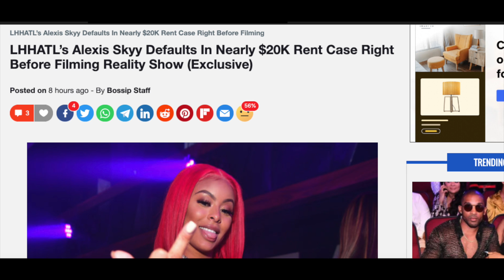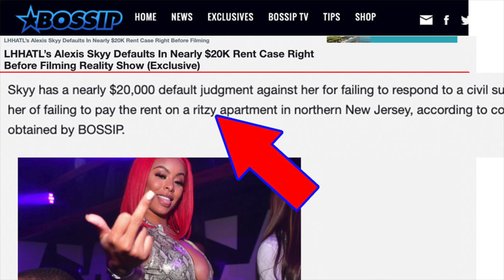Alexis Sky EXPOSED,IG Goons PLOT on Blueface's💰+ Rowe$'s chain was DISRESPECTED by Teamspotlight